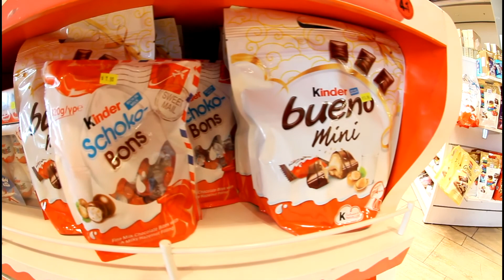Rhodes 2018 Haim & Itzik